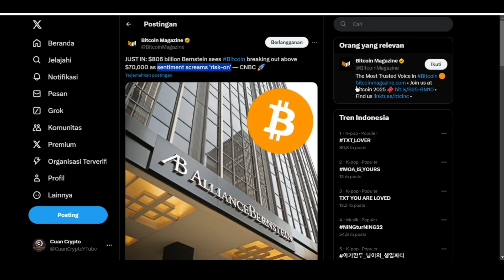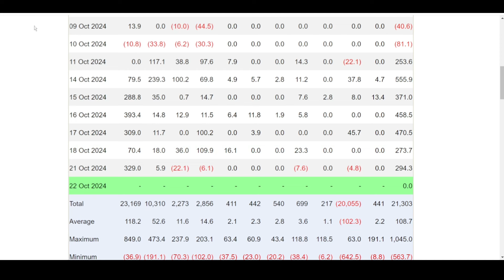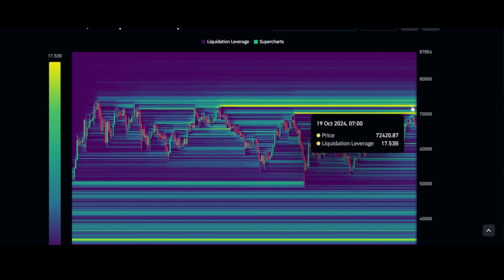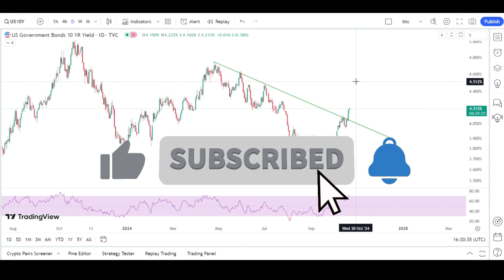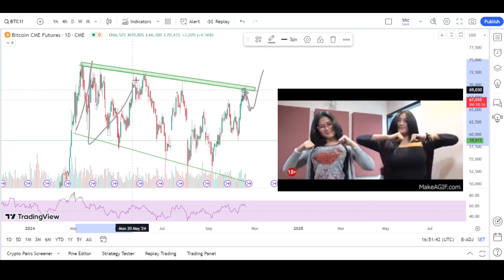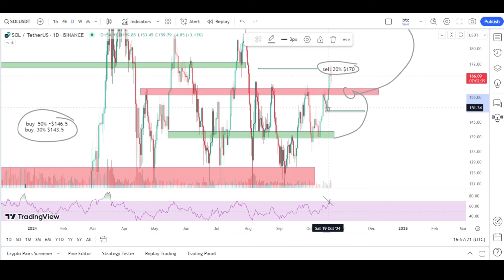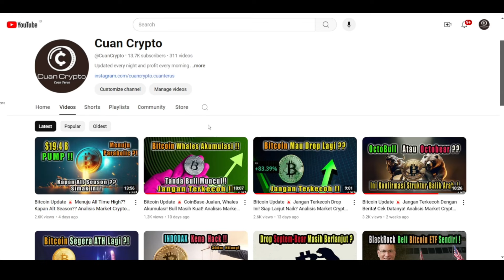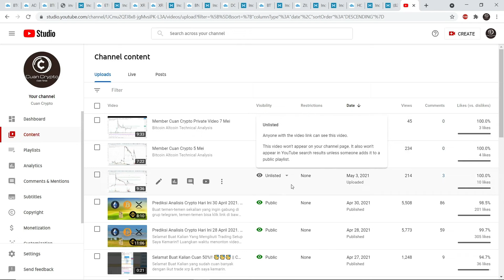Bitcoin Update 🚨 Lanjut Pump Setelah Breakout? Coba Lihat Chart Ini! Analisis Market Crypto Hari Ini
🔻Kontak Admin untuk join grup Edukasi, Analisis, Sharing Entry Coin🔻